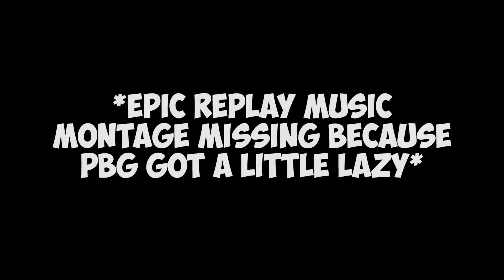MineZ w/ ProJared & McJones! - Part 2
PBG teams up with ProJared and McJones on a quest to get to and complete the Floating Islands on MineZ Part 2! - (A Minecraft mod/game.)

McJones (Even though he never uploads anything.)